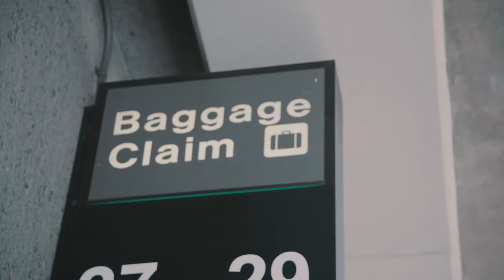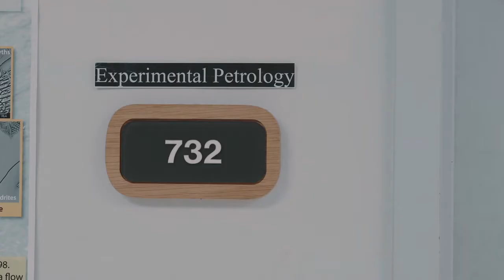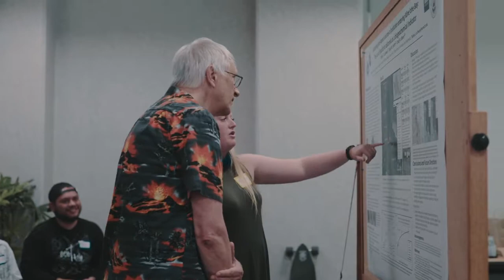Earth Science on Volcanic Islands: An undergraduate research experience in Hawaii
A view mostly from the student-participant perspective of the summer undergraduate research REU program in the Department of Earth Sciences, SOEST, University of Hawaii Manoa.  This program is supported by the US National Science Foundation.

This video was made by students in the Academy for Creative Media, Univ. of Hawaii Manoa